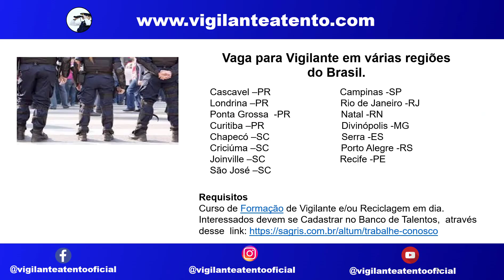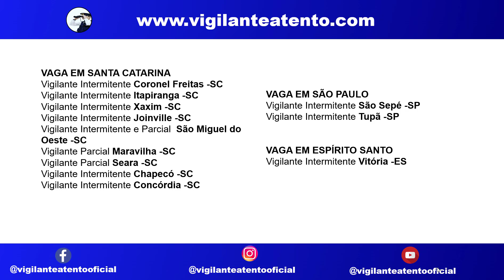Vigilante Vagas de Emprego da Semana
[ Treinamento Gratuito ] Saiba como ganhar de 3MIL a 10MIL, trabalhando em casa com seus conhecimentos em segurança privada. Acesse o link abaixo e assista a aula gratuita, onde o Instrutor Edirlan Soares te mostrará o caminho para você ganhar mais e não depender de horas extras ou bicos de segurança para aumentar sua renda mensal.
Bem vindo ao canal vigilante atento – Aqui você encontra vagas de emprego para vigilante em todo Brasil, como também diversos assuntos relacionados a segurança privada.
► Site Vigilante Atento - Vagas para Vigilante em Todo Brasil
► Aprenda como usar seu conhecimento em segurança para ganhar muito mais Entra no link abaixo e em três vídeo aulas eu te mostro como
Grupos Exclusivos de Emprego:
Marcos Oliveira, Criador do Site e Redes Socias "Vigilante Atento", Vigilante Profissional, Formado em Gestão de Segurança Privada e Empreendedor Digital
Em 2019, criou o site Vigilante Atento, um portal exclusivo de vagas de emprego da segurança privada. Seu objetivo é ajudar profissionais que buscam uma colocação ou recolocação no mercado de trabalho.Todos os dias, pesquisa vagas de emprego ao redor Brasil e compartilha através das redes socias do vigilante atento.